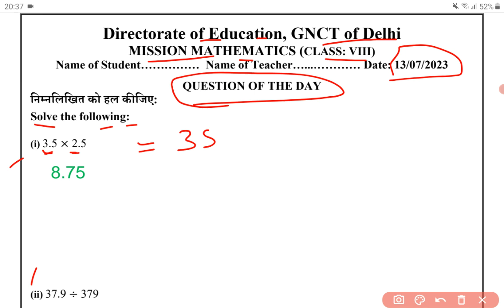DOE DELHI | MISSION MATHEMATICS | CLASS 8 | 13-07-2023 | QUESTION OF THE DAY